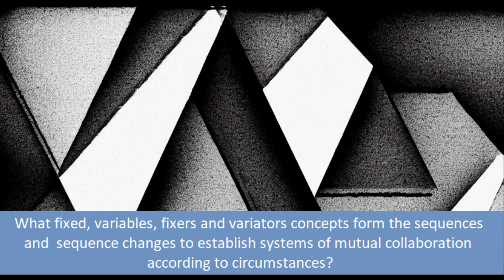Digitakt + MS 100BT = Jam #76